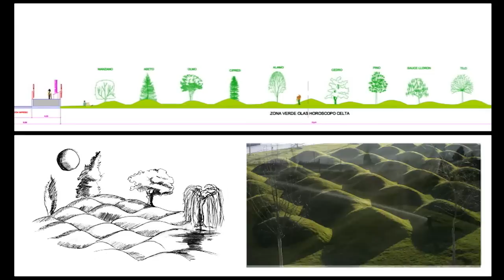Bosque de Olas.mp4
Montaje artístico inaguración parque Bosque de las Olas- Huesca. España